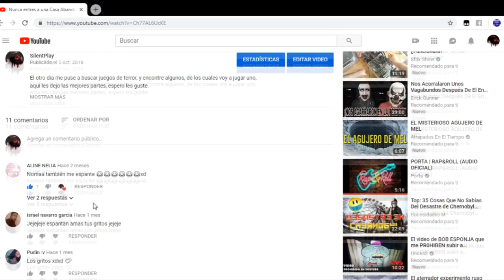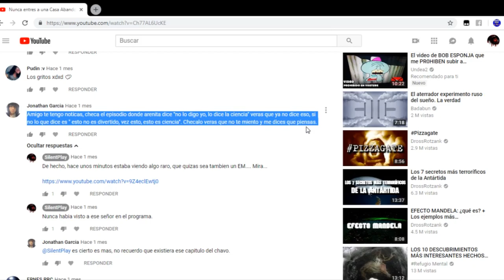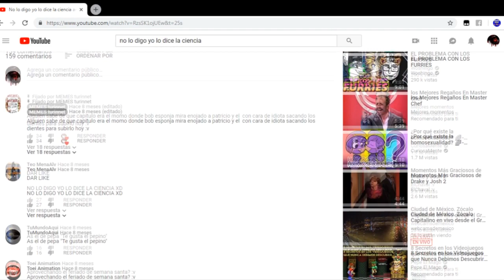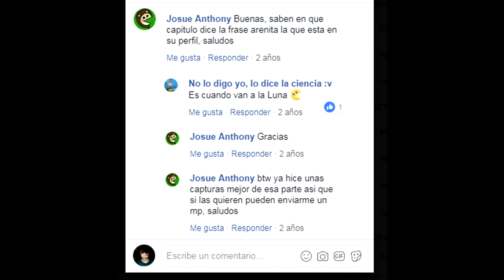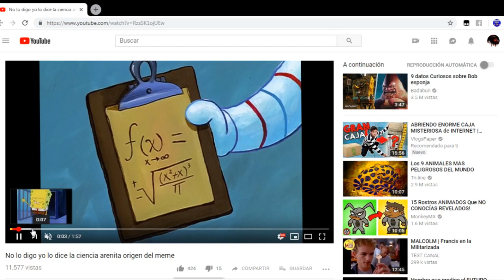EFECTO MANDELA 2019 en un Capitulo de Bob Esponja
Lo que veras en el siguiente vídeo, sin duda estoy seguro de que te dejara helado, ¿sera que estemos brincando entre diferentes universos paralelos?

a bob esponja le gusta el opening de tokyo ghoul re,